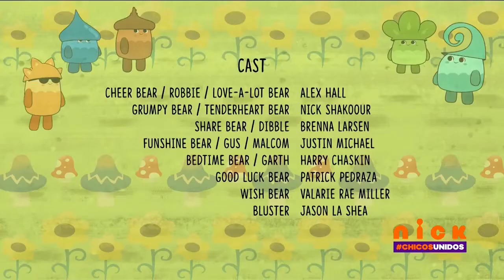Ositos Cariñositos: Libera La Magia | T1E34 | La Mala Semilla Suprema